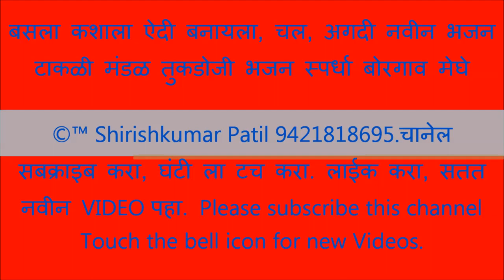बसलास कशाला आळशी बनायला, चाल पुढ, अगदी नवीन भजन, टाकळी बालमंडळ तुकडोजी भजन स्पर्धा बोरगाव मेघे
बसलास कशाला, आळशी बनायला ?
चाल पुढं देशाचं, काम करायला ।।धृ0।।

दिसायला धट्टा, शक्तीनं  लठ्ठा ।
जेवायला पाहिजे, दही-दुध-मड्ठा ।
काय झालं शेतावर जायला ?
उगा मागतोस भीक, अरे ! काहीतरी शीक ।
अन्‌ चाल पुढं देशाचं, काम   करायला ।।१।।

बापाचा   धंदा   होता   भिकेचा ।
तो काळ गेला मोफत जगायचा ।
काय झालं  भिकारी   व्हायला ?
लाज अता सोड तू कामाला धज तू ।
अन्‌ चाल पुढं  देशाचं, काम  करायला ।।२।।

आपलं कमाव अन्‌ आपणाला सुख दे ।
सगळ्यांच जीवन उद्योगी होउ दे ।
उगाच फिरु    नको    नासला ।
दास तुकड्या म्हणे, घेई ऐकून गाणे ।
अन्‌ चाल पुढं देशाचं, काम   करायला ।।३।।